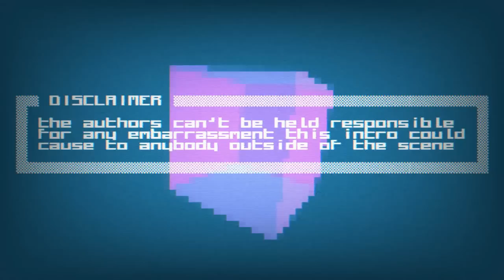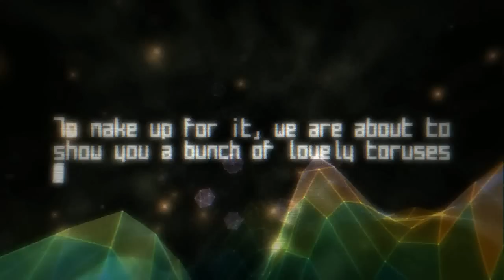RAZOR 1911 - We Have Accidently Borrowed Your Votedisk | Demoscene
Quoted readme:
"We Have Accidently Borrowed Your Votedisk  [01/01]
RAZOR 1911 : SINCE 1985

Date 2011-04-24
Genre. Intro 64k
OS. Win32
Code. rez
Music. dubmood"

Rendered with GeForce 8800 GTS 512